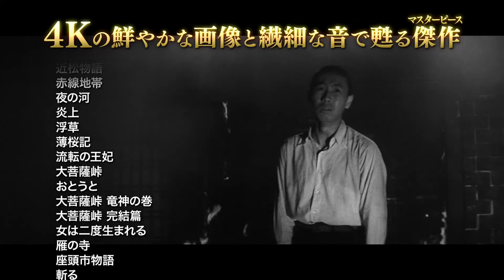山本富士子、若尾文子、京マチ子、市川雷蔵の美しさよ！『大映4K映画祭』予告編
大映映画から選りすぐった作品を4K化して上映する『大映4K映画祭』が、来年23年1月20日より実施。このたび予告編と貴重な場面写真が公開されました。

このたび公開された90秒予告では、変幻自在な禁断の女・若尾文子の「私のからだ、見たいだけ見ていいのよ」(『赤い天使』)、しなやかで媚びない女・山本富士子の「遠い所へ行っておしまいますなんて嫌どす...」(『夜の河』)、気高い孤高の女・京マチ子の「うちがこれからどんなことしようと、なぁんにも言われることあらへん」(『赤線地帯』)、 美しさを極めた男・市川雷蔵の「わしには業がつきまとっている。わしは人の命を奪って生きる!」(『大菩薩峠』)、豪快で繊細な男・勝新太郎の「やるからには、後へは引けませんよ」(『座頭市物語』)など、美しくレストアされた映像で珠玉の名台詞と艶めく声が蘇っています。

4K初披露となる8本のほか、鮮やかに蘇る珠玉の名作たち

本映画祭の目玉は4K初披露となる8本(増村保造監督・若尾文子主演『赤い天使』、吉村公三郎監督・山本富士子主演『夜の河』、三隅研次監督・市川雷蔵主演『斬る』『剣⻤』『剣』『大菩薩峠』シリーズ)を加えた28本。

また本映画祭連動企画として、粒揃いの秀作・怪作・超レア作を上映する『Road to the Masterpieces』(1/6〜角川シネマ有楽町にて)も開催。あわせて楽しみにしたいところです。

『大映 4K 映画祭』は、2023年1月20日(金)より角川シネマ有楽町、1月28日(土)大阪シネ・ヌーヴォほか全国順次開催。「Road to the Masterpieces」は、2023年1月6日(金)より角川シネマ有楽町で開催。